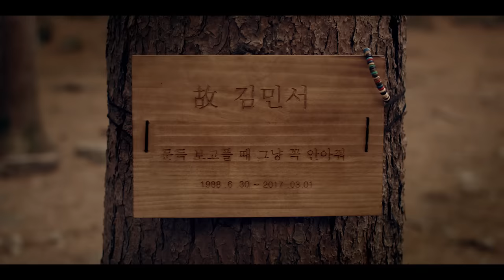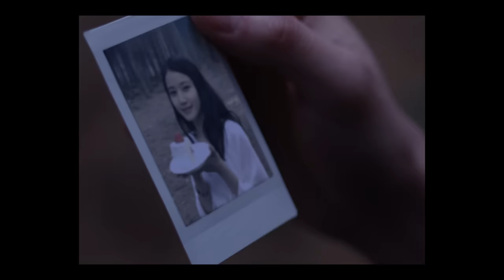[MV] Kassy(케이시) _ True Song(진심이 담긴 노래)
True Heart
: A truthful and sincere heart

‘For those like me
Who don’t know
How to express the true heart’
- Kassy